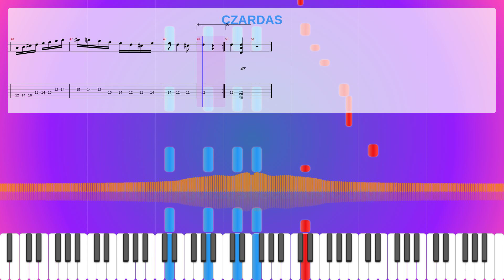Czardas Sheet Music Free, Unknown Synthesia Piano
Instruments: Acoustic Grand Piano,Distortion Guitar
Parts: 2
Measures : 51
Tempo: 180